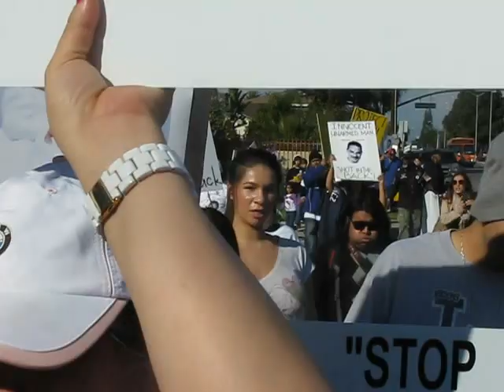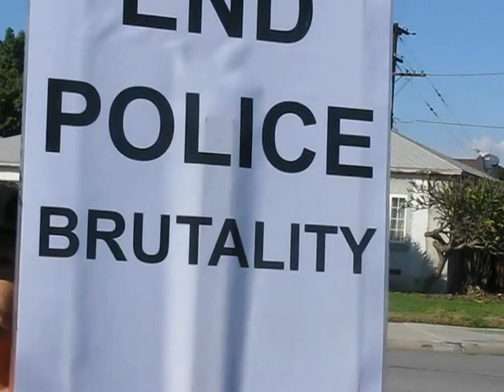Compton March for Justice for Jose de la Trinidad! pt 4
Compton March for Justice for Jose de la Trinidad, murdered by L.A. County Sheriffs, 11/10/12, 122nd st & Wilmington.  Witnesses report Jose hands were above his head, he was unarmed and shot in the back, autopsy confirms.  Community Control Over the Police!  No Justice No Peace!  Stop Killer Cops!